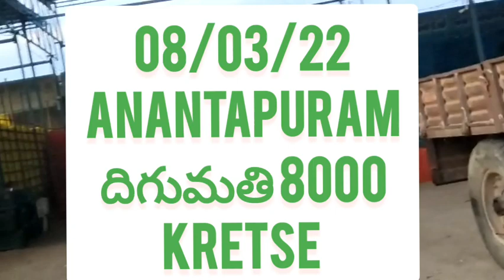ఈరోజు 08/03/22//anantapuram 🍅🍅🍅🍅market //@sayedshahataj2000